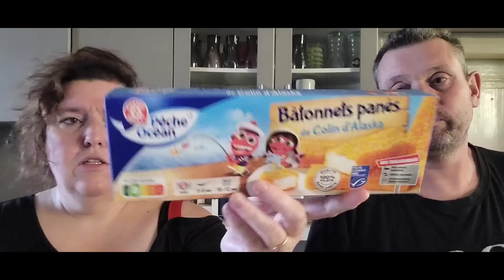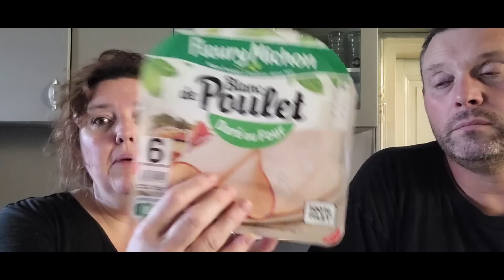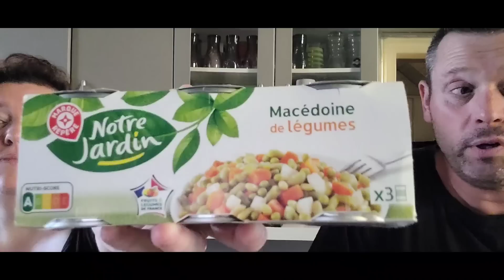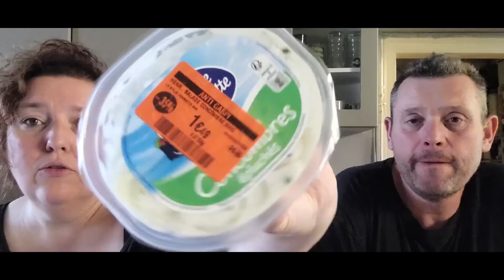Retour de courses leclerc 90 euro un cadi presque vide 😡😡😡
Instagram :poactosaureldta snapchat:  Lydie ldta
Facebook Lydie L partylite
boutique partylite :

bisous 🦖 🦕 😚